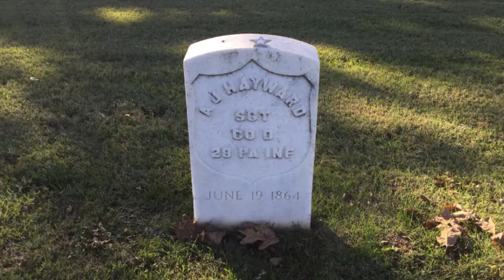"We Went Fearless of Death..." - The Assault of Creighton's Brigade at Ringgold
According to some Union soldiers, the Battle of Ringgold Gap was the harshest they experienced during the war, even for those who fought four months earlier at the deadly Battle of Gettysburg.